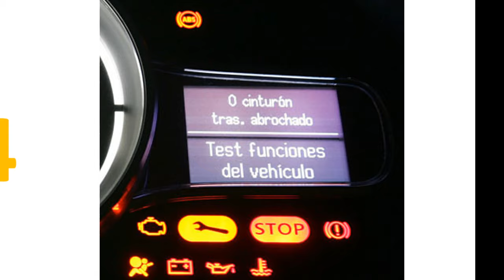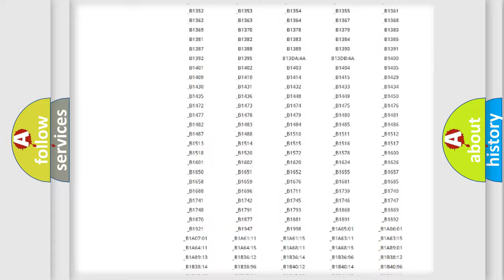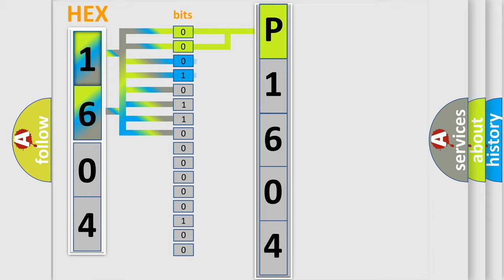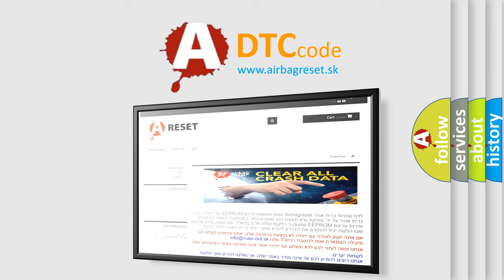DTC Suzuki P1604 Short Explanation